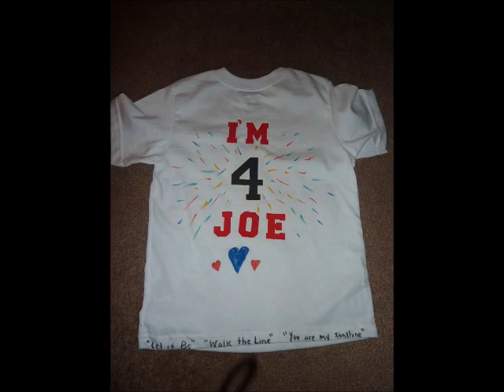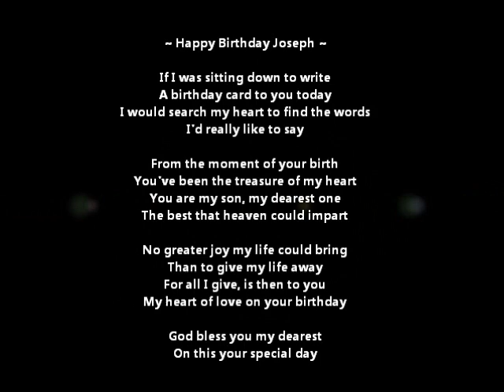Joe 5th Bday